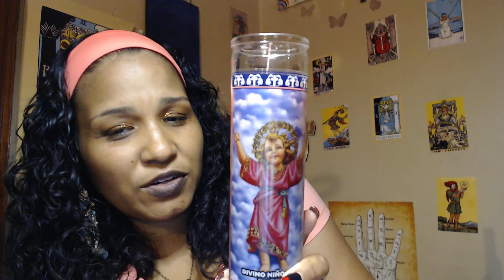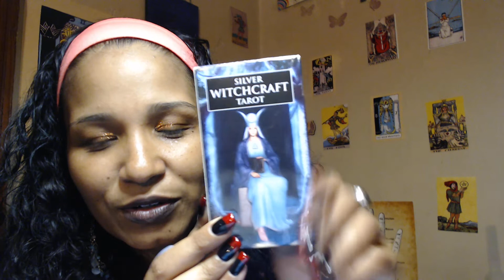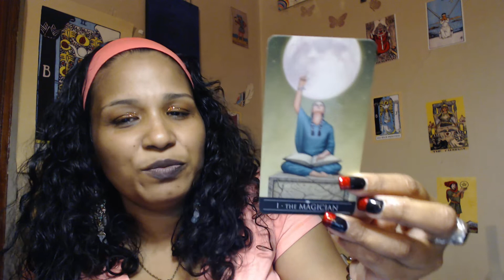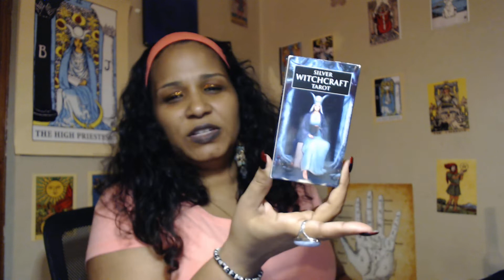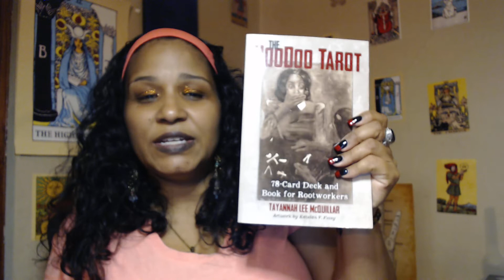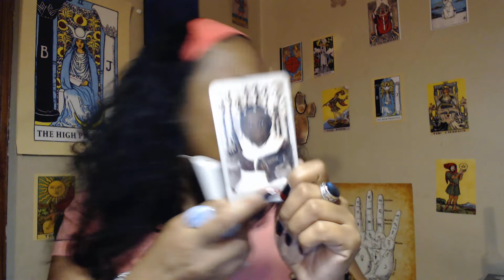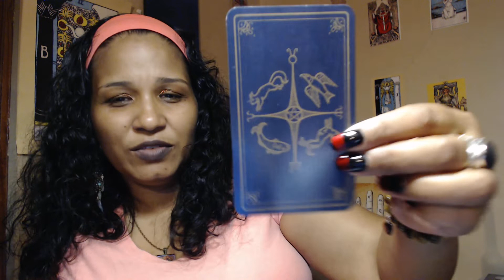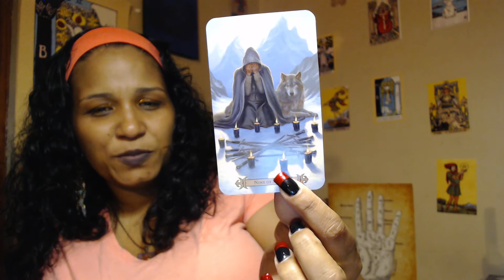Hoodoo haul, Autumn decks and August empties